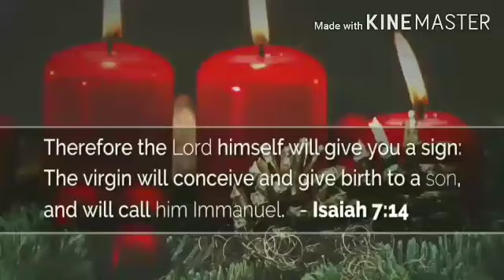Christmas Celebrations 2020